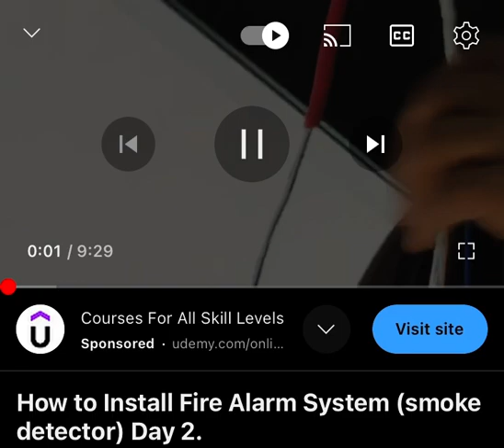5 July 2024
Smoke detector video, what full video on my YouTube channel.